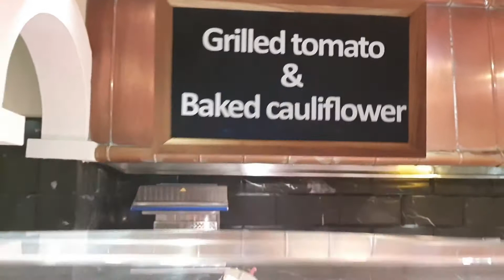그랜드 하얏트 에라완 방콕호텔 조식부페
그랜드 하얏트 에라완 방콕호텔은 태국 대표호텔중 하나로 오랜 역사와 전통을 자랑하는 5성급호텔입니다. 방콕에 제대로된 5성급 호텔이 없을 때 그랜드 하얏트 에라완 방콕호텔의 위상은 서울 신라호텔과 비슷했습니다. 그랜드 하얏트 에라완 방콕은 서울 남산 그랜드 하얏트와 같은 등급의 호텔입니다.

위치,서비스 마인드, 조식, 식당가, 수영장에서 좋은 평가를 받습니다. 특히 조식부페는 먹을 것이 많다는 평가를 받는데 한국인을 위해  김치등 한식을 선보이고 있어 한국 여행자들에게 인기입니다. 한국인 고위 매니저인 정희경 이사님을 비롯 주방에는 한국인 요리사가  있어 한국인들을 세심하게 배려합니다.